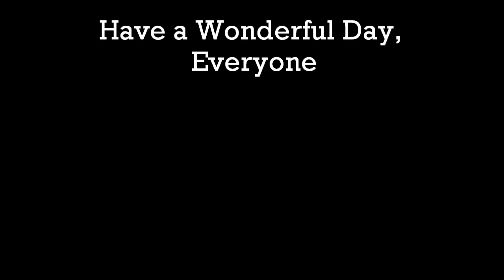Episode 1 Jackson Family Fiasco Video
The Jackson family has been in the news quite a bit lately as Janet is opposed to her niece Paris working on a movie.  Paris, on the other hand, would like to enter into the world of show business despite her aunt's concerns.  Meanwhile, Paris's grandmother Katherine Jackson is missing...family kidnapping, or something else?

All video, audio and sound effects contained within this video are by Average Dude

Katherine Jackson 'Devastated,' Court Hearing 'Based on a Bunch of Lies'

Katherine Jackson Is "Devastated" She Lost Custody of Michael Jackson's Children